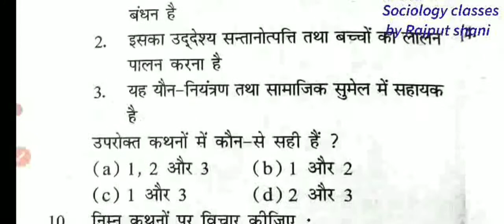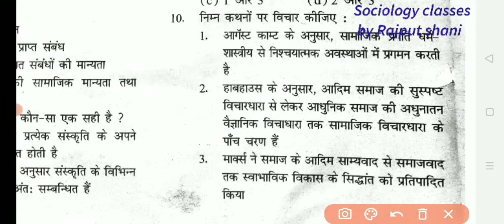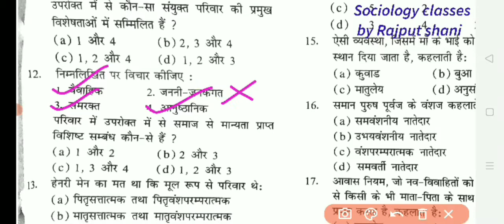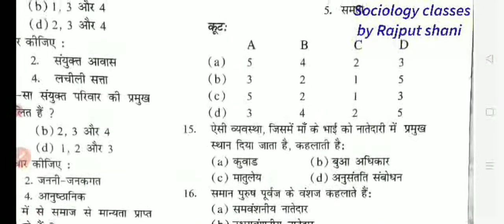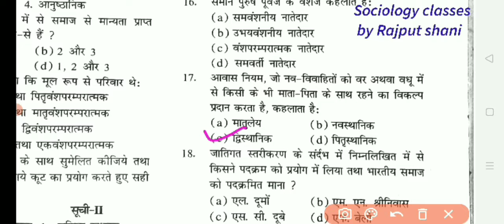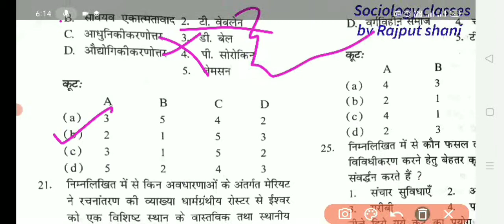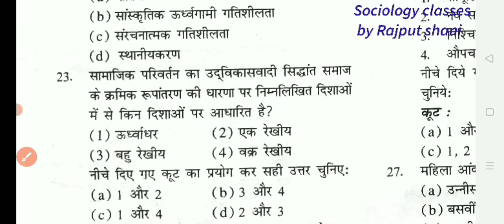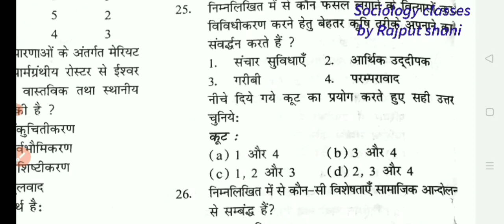समाजशास्त्र से संबंधित महत्वपूर्ण प्रश्न यूजीसी नेट जेआरएफ 2021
sociology gic lecture most important questions upsc pyq net/jrf समाजशास्त्र हिंदी में सोशियोलॉजी इन हिंदी

gic lecture

# B.A sociology class
# M.A sociology class
# August Comte
karl Mark's
rk Marten
gic
assistent professor
समाजशास्त्रीय
tgt sociology
pgt sociology
net sociology
Parsons

Parsons
Durkheim max beber Karl marks
Parsons
Durkheim max beber Karl marks beblan
Parsons

pgt
pgt
pyq
uppcs
pqy
net mcq
Parsons teching aptitude